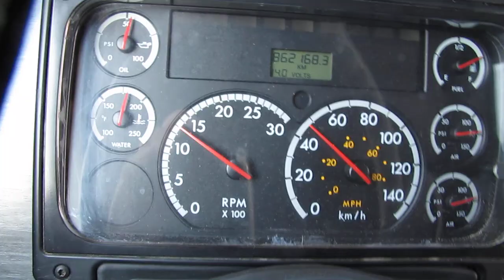eaton ultrashift with mercedes engine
eaton ultrashift  with mercedes engine  and an mt trailer